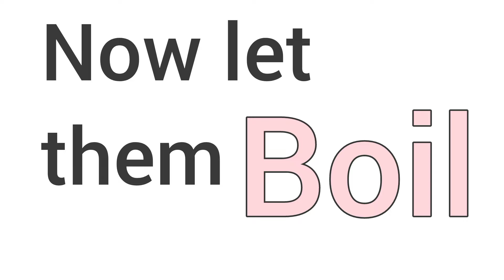Mango Pickle Recipe || Raw Mango Pickle || Bangladeshi Kacha Amer Achar Recipe